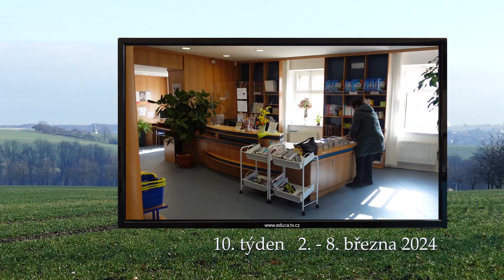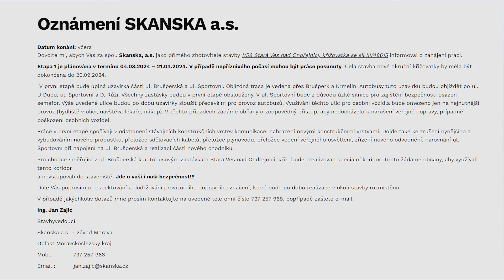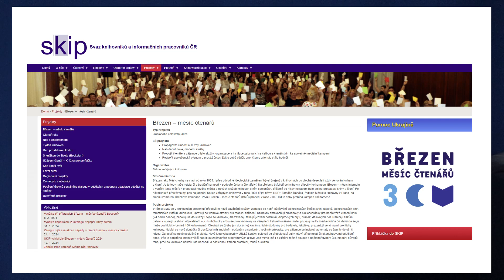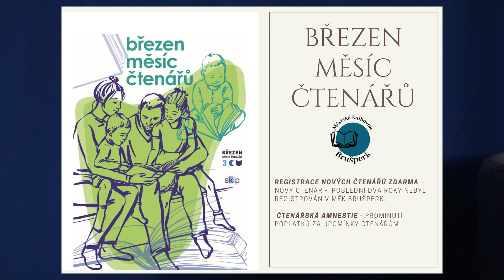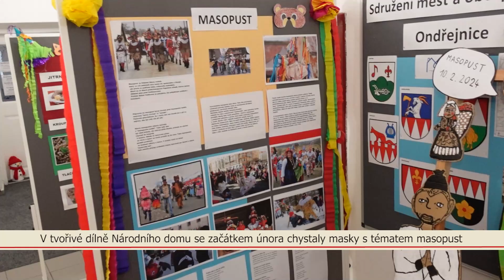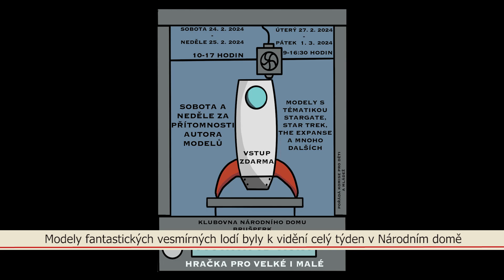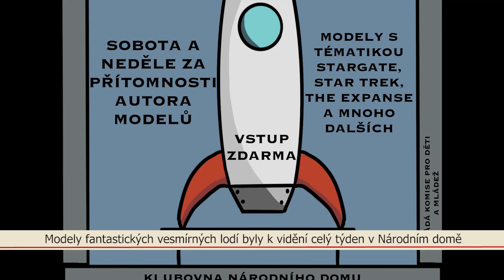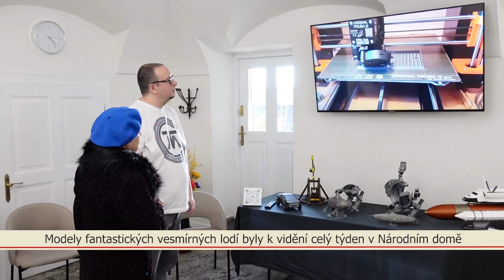Zpravodajství TV Brušperk pro 10 týden 2024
Město zajišťuje práce na ošetření městské zeleně, dokončuje rekonstrukci bytů, a začíná čištění komunikací. Brušperských se dotkne výstavba okružní křižovatky ve Staré Vsi nad Onřejnicí. Měsíc březen je měsíc čtenářů, v Národním domě se mohly děti nachystat na masopustní průvod a minulý týden vystavoval konstruktér sci-fi modely v klubovně Národního domu.